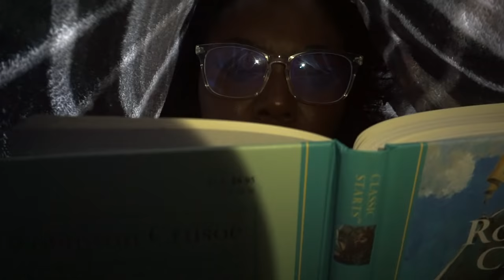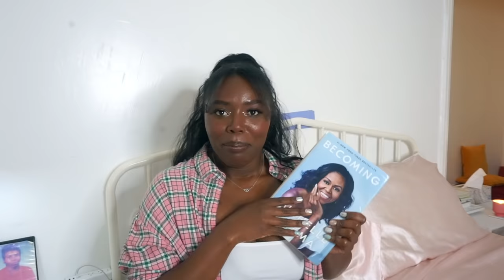My Favorite Books of All Time || Reading Recommendations 2021 || Beauty In All Places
This video is on all of my current favorite books and authors.  In this My Favorite Books video are brief synopses on each book and why I like each story.  The video also have a short 'STORY TIME' of my encounter with one of the authors presented in this video.  Enjoy!

0:00  INTRO
2:42 The Sun and Her Flowers - Rupi Kaur
4:29 A Wrinkle in Time - Madeleine L'Engle
9:07 A Wind in the Door - Madeleine L'Engle
11:36 A Swiftly Tilting Planet - Madeleine L'Engle
14:06 Many Waters - Madeleine L'Engle
16:47 An Acceptable Time
18:28 The Alchemist - Paulo Coelho
20:41 Robinson Crusoe - Daniel Defoe
24:50 The Arm of the Starfish - Madeleine L'Engle
26:08 Dragon in the Water - Madeleine L'Engle
27:06 A House Like A Lotus - Madeleine L'Engle
27:58 Born A Crime - Trevor Noah
29:44 Becoming - Michelle Obama
31:18 Practicing the Power Of Now - Eckhart Tolle
32:57 Teachings Of A Grand Master: A Dialogue on Martial Arts & Spirituality - Richard Behrens

Other Book Mentions:
35:55 Manifest Your Desires - Ester Hicks & Jerry Hicks
37:42 Women Who Run With the Wolves: Myths & Stories of the Wild Woman Archetype - Clarissa Pinkola Estes
38:39 Sacred Woman: A Guide to Healing the Feminine Body, Mind, and Spirit - Queen Afua
41:24 The Buddha in Your Mirror: Practical Buddhism and the Search for Self - Woody Hochswender, Greg Martin & Ted Morino
45:34 The Land of Promise: A Critique of Political Zionism - Abdelwahab Elmessiri
42:51  OUTRO

DIRECT LINKS FOR :
Camera Used
My Tripod

Saudia.

Social -      IG:  @Thebeautyinallplaces
 (For Makeup & Beauty)
 (For Music)
 (For My Everyday "Normal")
                          @CookingWithSaudia (For Delicious Vegan Foods)